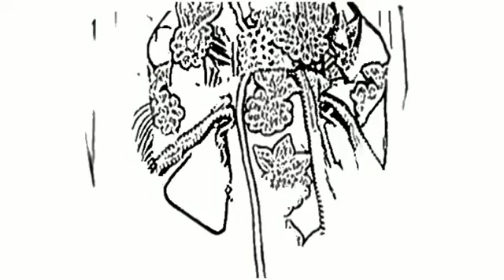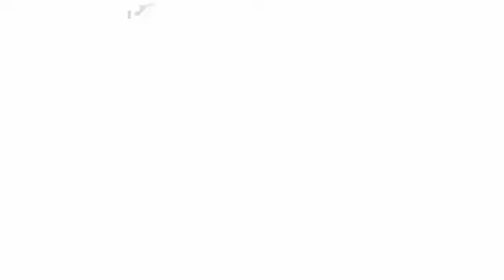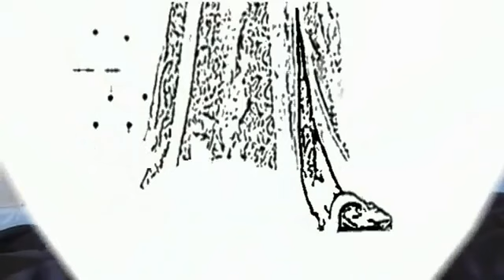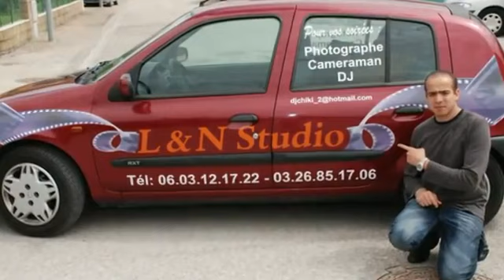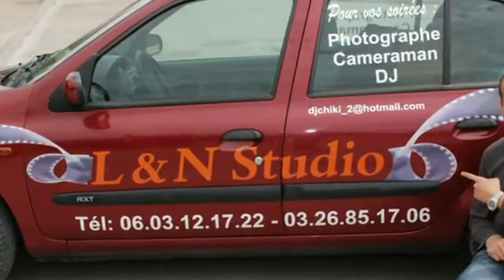Selmine Event traiteur marocain de prestige pour le Grand Salon du Mariage Oriental